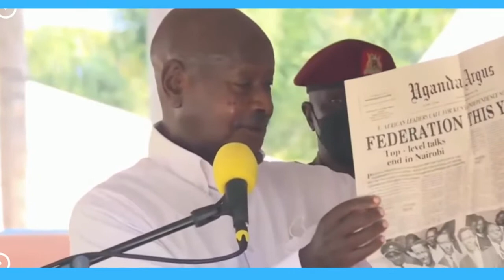Museveni tells Prof. PLO Lumumba: Rwanda, Uganda, Burundi, Kenya, TZ, S.Sudan, DRC must integrate